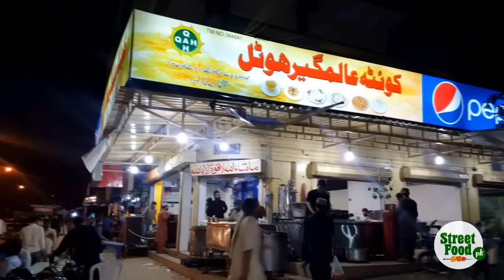Best Paratha Chai of Karachi | Famous Quetta Alamgir Hotel | My Karachi Street Food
Quetta alamgir hotel in bahadurabad area of Karachi is fanmous for its lachay dar paratha, He makes about 1000 paratha every day and about 3000 cup of teas.